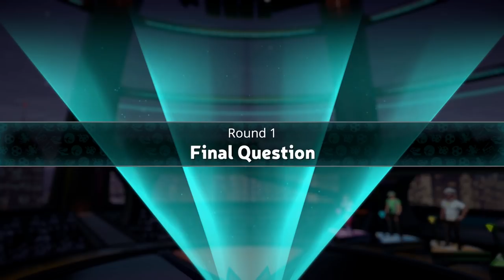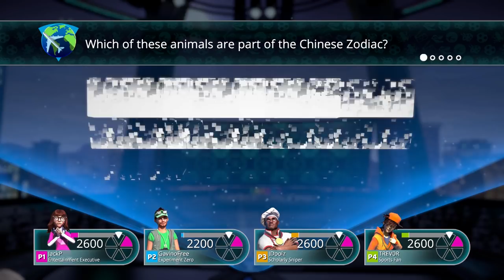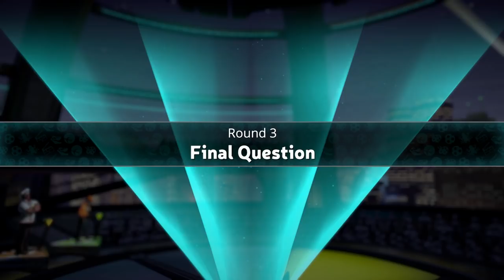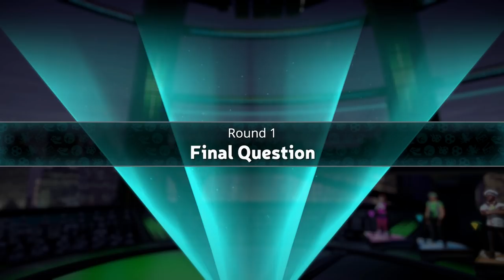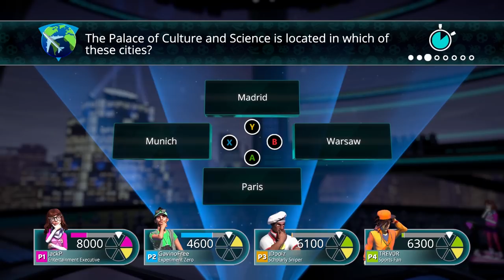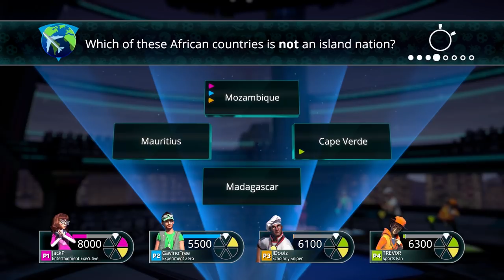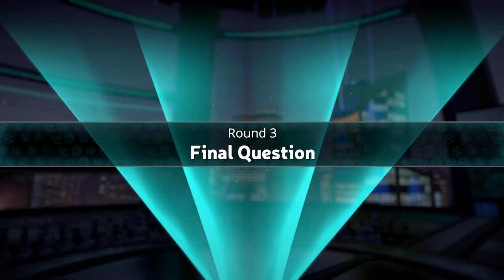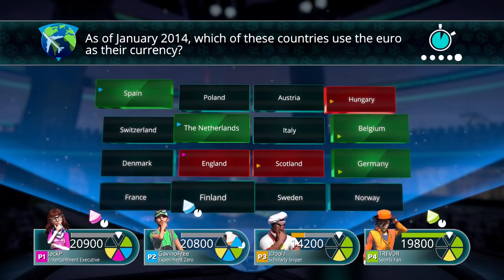Let's Play - Trivial Pursuit - Learn to Math (Part 11)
Achievement Hunter puts their brains to the test in the latest Trivial Pursuit. In this epic battle of knowledge, who will come out on top?